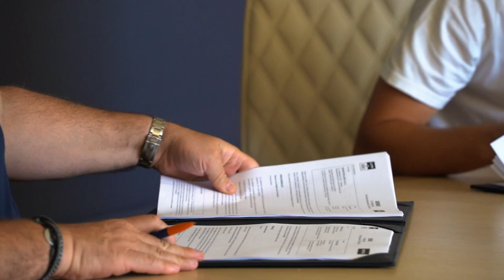Joris Chotard prolonge au MHSC